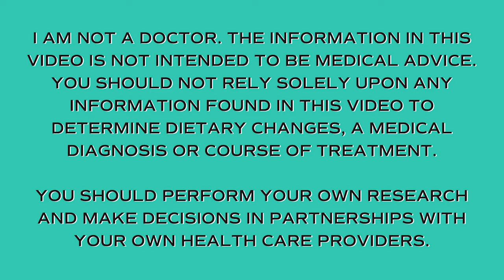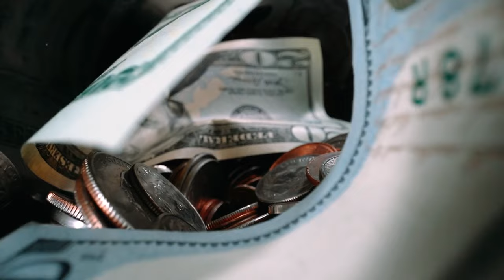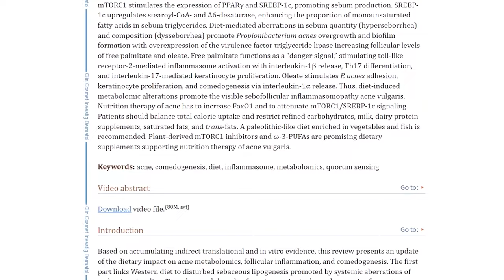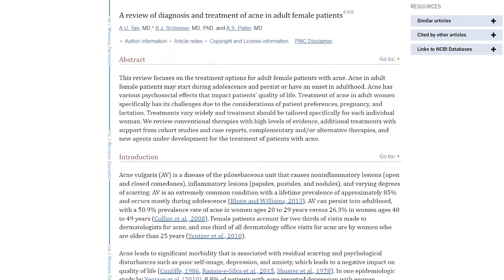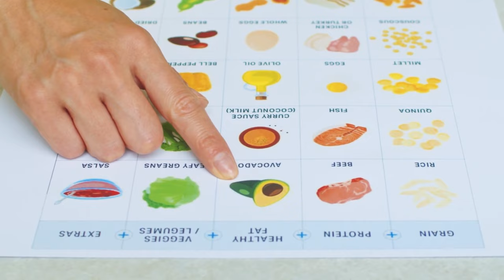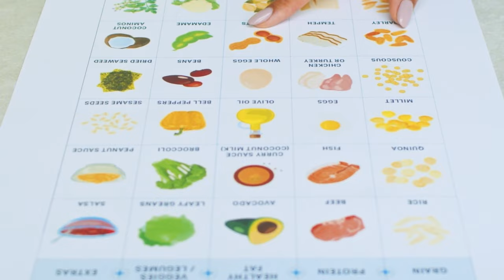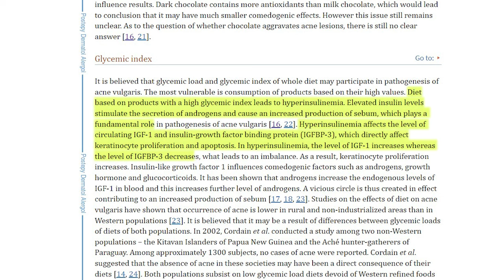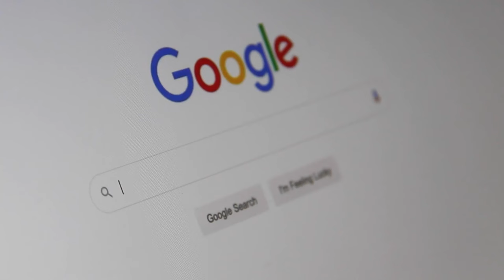How I cleared my acne in 30 days with food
I had acne for 15 years and finally cleared it naturally in just 30 days, with food alone. This is my (very long!) journey to clear skin. I'd love to answer any questions you might have about this too, so please leave them below.

ACNE CLEARING PROGRAM:
Want to apply to my application only acne clearing program, The Clear Code?

00:00 Intro
01:15 What didn’t work to clear my acne
02:52 Coming off the BC pill
03:00 $ spent on acne
04:00 Doxycyline side effects
04:51 My 15th term appointment
08:20 My acne aha moment
09:14 Acne study
09:34 My acne clearing plan
09:59 Why I HAD acne
10:20 Acne study
10:50 How acne forms
11:35 The acne lie
11:52 My credentials
12:10 Blood sugar & acne
14:36 Common acne treatments
16:06 Treatments that failed
16:30 Final answer
16:50 My root acne triggers
17:27 Acne trigger quiz
18:00 4 clear skin steps
18:39 Why pics are important
22:21 Gut health action steps
23:51 Most important
25:00 The missing link
27:59 Throwing away my topicals
29:21 Eat more
31:49 I finally stopped googling
32:50 Your Clear Code